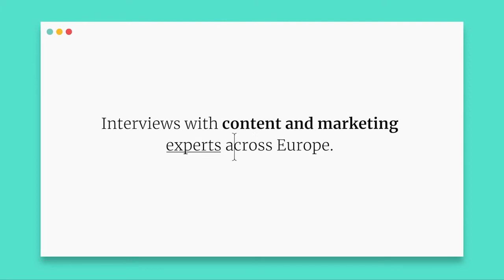Transforming a personal project into a dynamic marketing career | Alison Tyrrell | Spark Foundry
Today on the podcast, Alison Tyrrell offers some valuable tips on how to build marketing experience, from pursuing personal projects to staying informed with books and podcasts. Check out Alison's interview with Shaheen Samavati to hear all about her journey into the marketing world, eventually leading to her current role as global head of content, brand marketing and media at Spark Foundry.